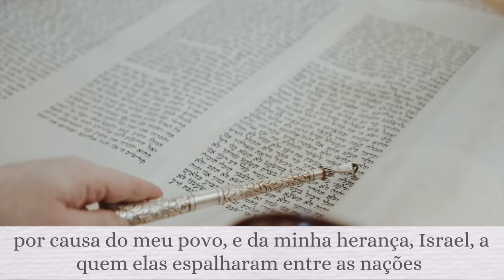VALE DE JOSAFÁ EM JERUSALÉM! Onde será o Juízo Final?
Vamos entrar no Vale do Juízo Final! Aqui entre o Monte do Templo e o Monte das Oliveiras acontecerá o julgamento das nações!
Conheçam o Vale do Josafá, também conhecido como Vale do Rei ou Ribeiro de Cedron.

Aqui passou Jesus, o Rei Davi, o Rei Ezequias, Malquizedec e tantos outros personagens Bíblicos!

Quer aprender hebraico? Confira o curso da Rosen School of Hebrew

Shalom a todos! Eu sou a Aline e sejam bem vindos ao 'Israel com a Aline'!
E acompanhem mais das minhas viagens por Jerusalem e a terra santa
pelo meu instagram @alineguiaemisrael

Onde estão os levitas?
cemitério judaico
juízo final em Jerusalem